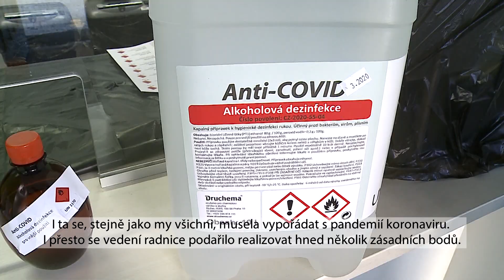Projekty na Praze 5 v roce 2020.